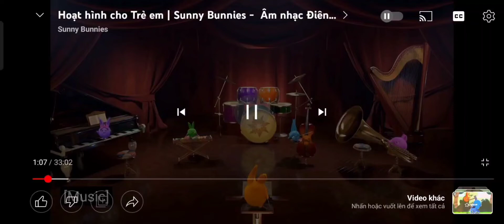con cào cào - thiếu nhi vui nhộn